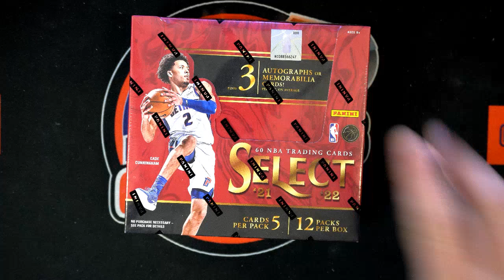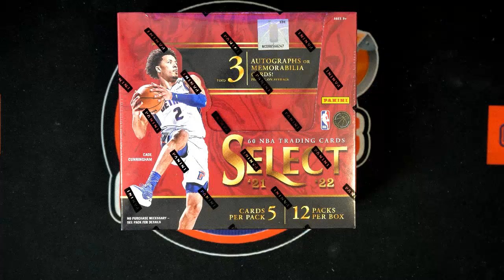202122 Panini Select Basketball Hobby FILL ID 22SELECTBSK101